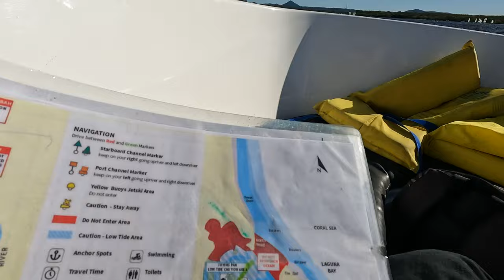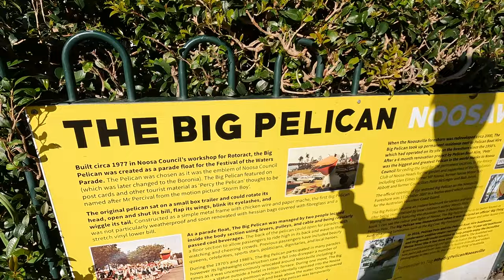Noosa River | The big Pelican boat hire, amazing day on the Noosa river 🇦🇺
We hire a boat from Pelican hire and have a good old laugh on the Noosa river.